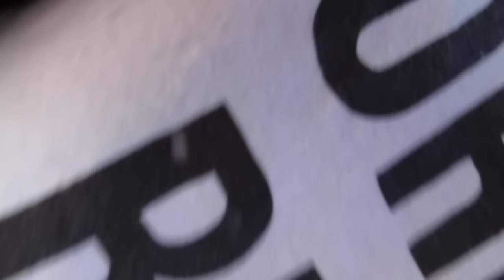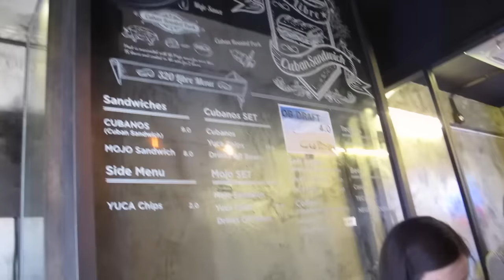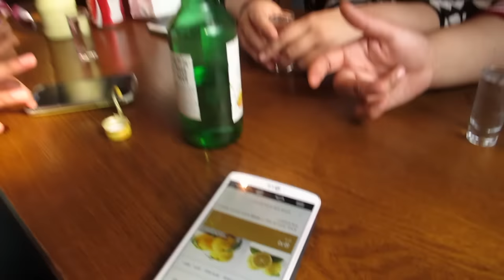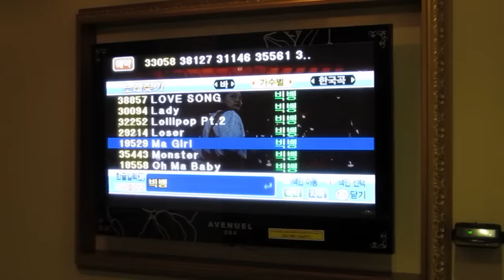Double Trouble TV 125: ¡Cuidado con el MERS! ♥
Hoy, en un episodio más lleno de randomness, anduvimos por Seúl cuidándonos del MERS, fuimos a comer sandwiches cubanos, luego probamos Soju de Citrón, comimos Samgyeopsal y terminamos en el Noraebang cantando las nuevas de BigBang. ¡Acompáñenos!

¡Hola!

G+D